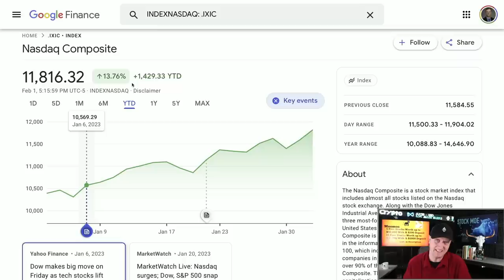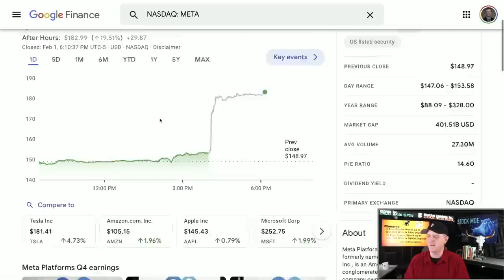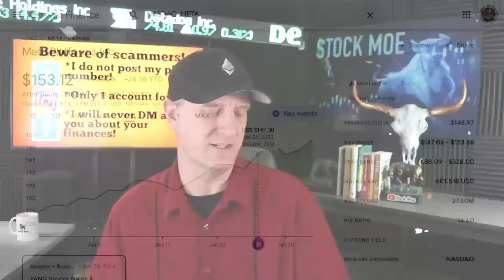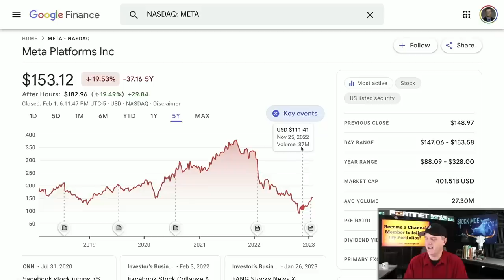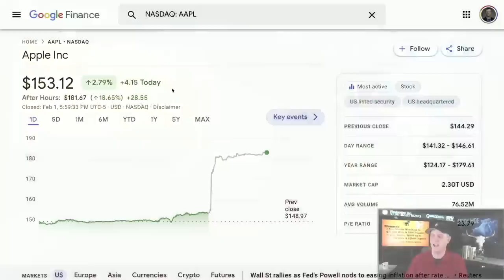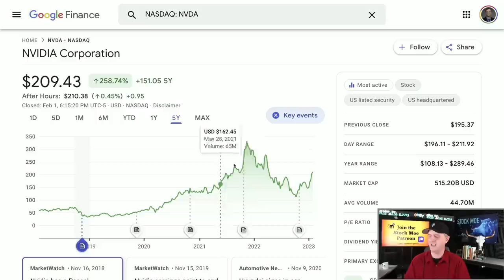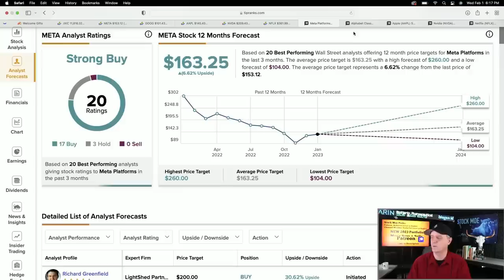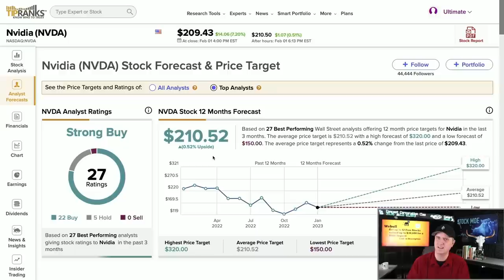BEST STOCKS TO BUY NOW! {HIGH GROWTH STOCKS 2023 FEBRUARY}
🚀 *UP TO 12 FREE STOCKS!! - Webull* | ► Webull

✅ _*Add Me*_
1. ♊️ *Get Up To 15 Free stocks with moomoo worth up to $30,000 altogether*

3. 🚀 *Up to 12 FREE STOCKS* | ► Webull

5. ♊️ *Up to $25 on Crypto.com*

6. 🚀 *M1 Finance (Easy Free $$$ Bonus)*

7. ⚠️ *The STOCK MOE BUCKET HAT for sale*

BEST STOCKS TO BUY NOW! {HIGH GROWTH STOCKS 2023 FEBRUARY}.  It is time to set ourselves up for the rest of 2023 and these top stocks to buy now will be some to consider.  I believe that these could be the best stocks to buy now for February 2023.

This is the video on the "Best Stocks to Buy Now" you will want to see. In this video, I will be discussing five stocks that have been performing exceptionally well in the market and are worth considering for investment.

Apple Inc, the tech giant that has consistently performed well over the years. With their innovative products and solid financials, Apple stock is a safe investment for those looking for long-term gains.
Next, we have Nvidia Corp, the leader in the graphics processing unit market. The increasing demand for high-performance GPUs has driven Nvidia's stock price to new heights, making it a hot commodity in the market.

Alphabet Inc, the parent company of Google, is another great investment opportunity. With Google's dominance in the search engine market and their expansion into new ventures, Alphabet stock is sure to continue its growth in the coming years.

Meta Co, a software company that provides a platform for stock traders and investors, has seen a significant increase in its stock price due to the growing popularity of online trading.